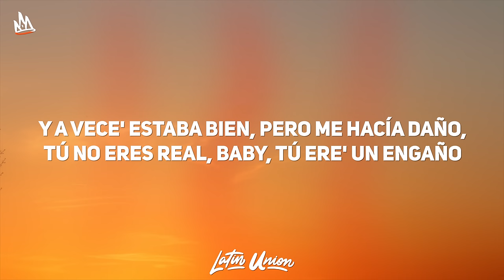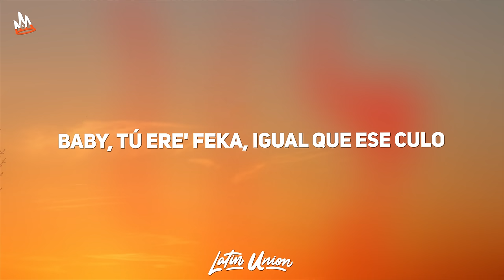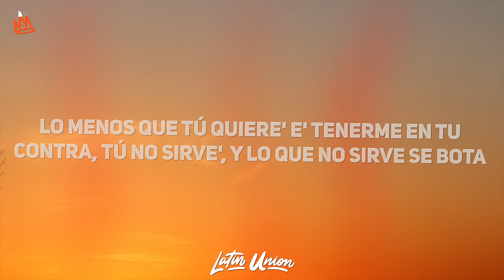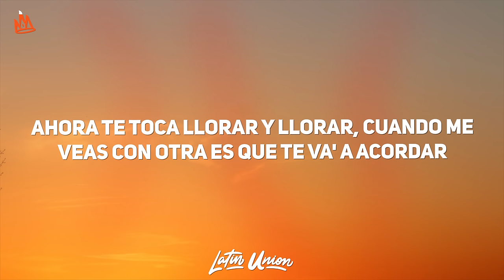Mora, Jhay Cortez - MEMORIAS (Letra)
Mora - MEMORIAS Letra / Lyrics by Latin Union!

🎵 Letra:
[Intro: Mora & Jhay Cortez]
Yah-ah-ah
Te lo advertí, que si fallaba', yo te iba a hacer llorar (Te iba a hacer llorar)
Tu corazón es de piedra y tus lágrima' de cristal (Lágrima' de cristal)
Pasamo' de decir "te extraño" a ser do' extraño'
Se derrumbó en minuto' lo que construí en do' año'
Y a vece' estaba bien, pero me hacía daño
Tú no eres real, baby, tú ere' un engaño
[Coro: Jhay Cortez & Mora, Ambos]
Hoy borro tu memoria, tu contacto y to' tus video' (Tus video')
Llegó el final de esta historia, no tе arrepientas porque ya no tе creo (Ya no te creo)
Y hoy borro tu memoria, tu contacto y to' tus video' (Tus video')
Llegó el final de esta historia, no te arrepientas porque ya no te creo (Ya no te creo)

Baby, tú ere' feka, igual que ese culo
Tiene' las tetas real, pero el corazón fatulo
De esa vida de mentira yo era lo único puro
Quédate con la guagua, con las gana' y con el puddle
A ti yo te di, pero también le di delete
A la foto en Pari'
Y que me cague en la madre, que me vuelva a parir
Por eso bloqueé tu perfil
Yo no quería volver, solo escucharte gemir
Baby, sin mí tú no luce', aunque prenda la' luce'
La culpa la tienes tú, por más que me acuse'
Tanta' excusa' que puedes llenar die' autobuse'
Vas a ver el diablo cuando conmigo te cruce'

[Coro: Jhay Cortez & Mora]
Tu memoria, tu contacto y to' tus video'
Llegó el final de esta historia, no te arrepientas porque ya no te creo
Y a ti yo te leo aunque tú sea' pisci'
Cuando no tenía ni carro te buscaba en bici
Pero tú me fallaste y la pusiste easy
Quédate con toa' las Louis Vuitton y con las Yeezy
Si quieres busca a otro cabrón que te lleve de compra'
No te vo'a dar mi corazón pa' que otra vez lo rompa'
Lo menos que tú quiere' e' tenerme en tu contra
Tú no sirve', y lo que no sirve se bota
Ahora te toca llorar y llorar
Cuando me veas con otra es que te va' a acordar
Me puedes ver, no tocar, sin tocar
Contigo fue que aprendí a nunca perdonar

[Coro: Mora]
Y hoy borro tu memoria, tu contacto y to' tus video' (Oh-oh-oh)
Llegó el final de esta historia, no te arrepientas porque ya no te creo (Oh-oh-oh)
Así que hoy borro tu me—

[Outro: Mora]
(Ya no te creo)